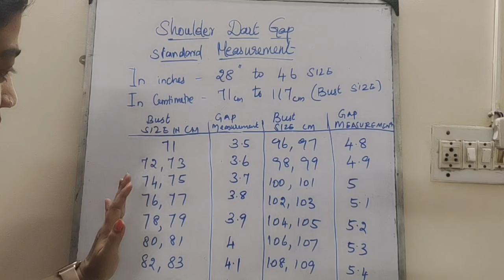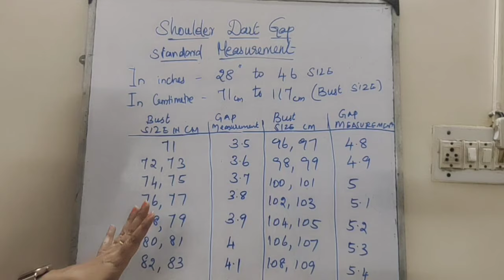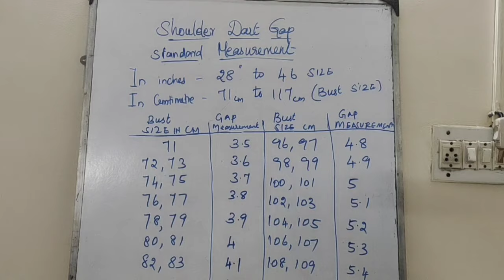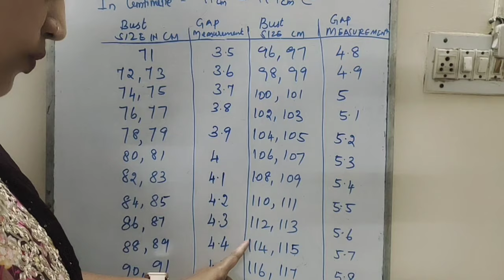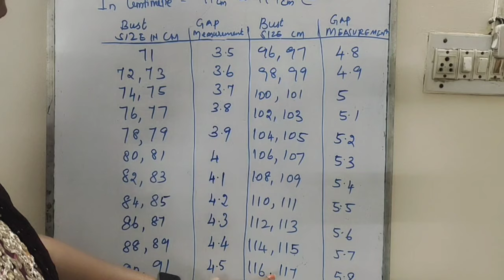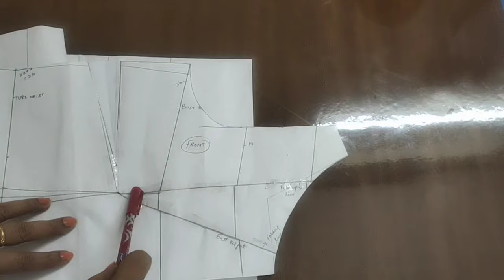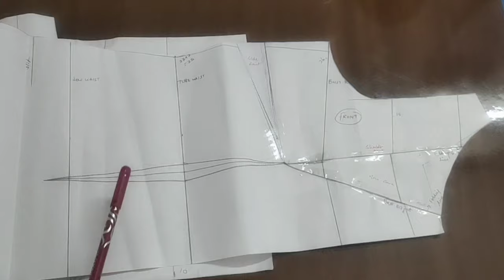How to mark shoulder gap measurement and chat details for all bust size in western method tailoring.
In this video very important measurement given.
 It is should gap measurement for all bust size
Without this measurement not possible make perfect fitting outfits.

Of u want to learn private classes please contact
Durga